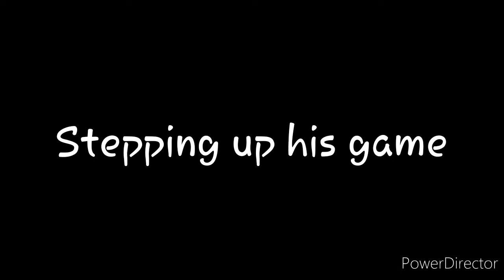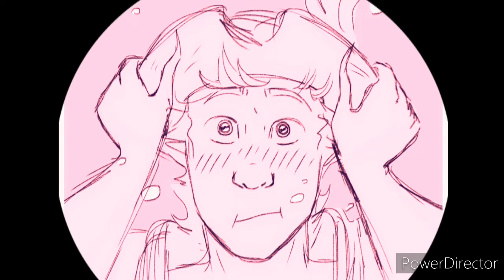Roman's fail compilation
A short series from voidsides' mergil au